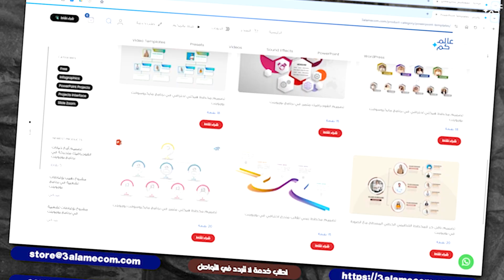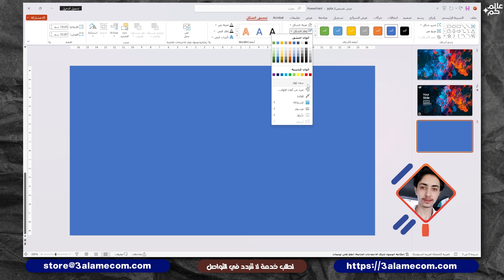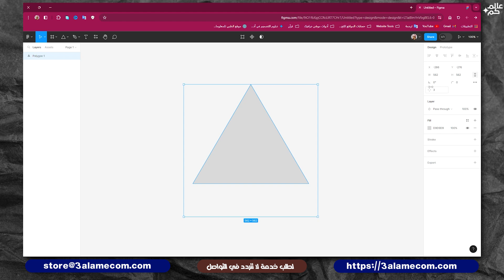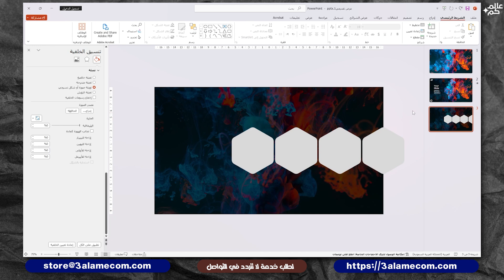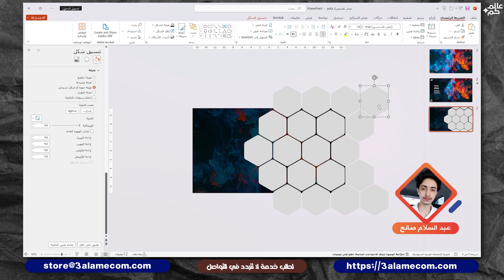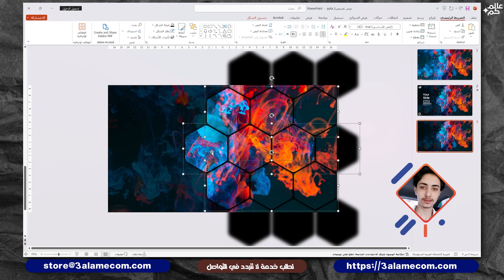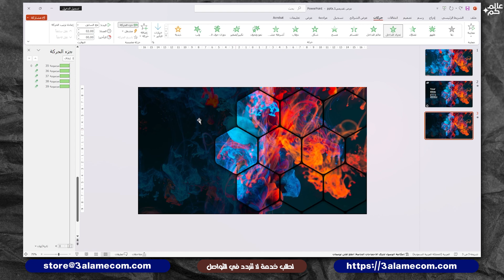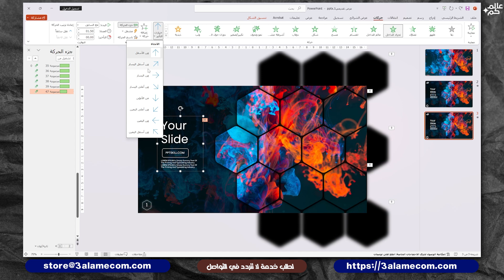تصميم شريحة بوربوينت ابداعية مع التحريك 🎀 تحميل مجاني 🎀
تصميم شريحة بوربوينت ابداعية 🎀 تحميل مجاني 🎀